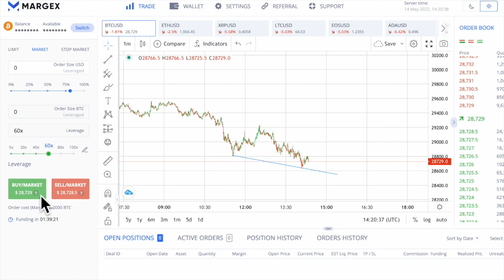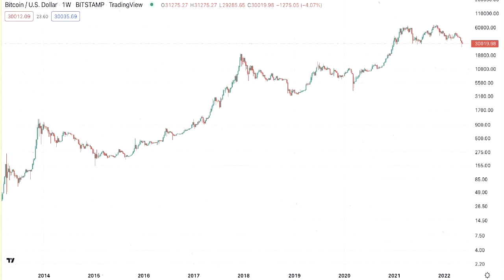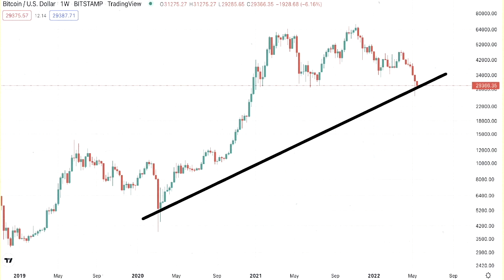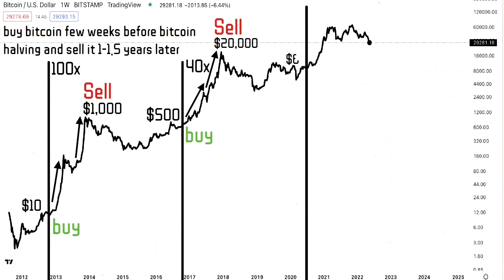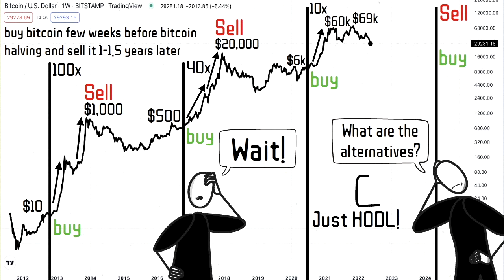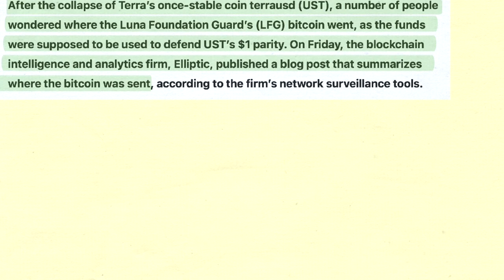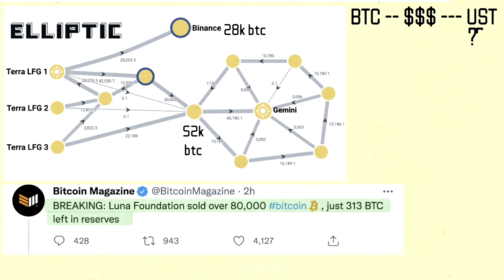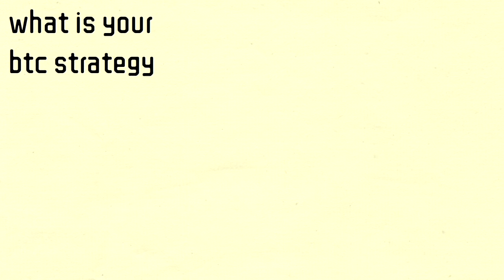Bitcoin Million Dollars Cash Out Plant That Actually Works!!!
Good market strategies is hard to find. In this video I will present to you a new and Simple bitcoin strategy that works then billionaire Bill Miller will explain why he isn’t selling bitcoin.

➤ Join to get $50 bonus to pay trading fees. Despite 0.004+ BTC to get an additional $50 bonus

🔑 BTC Wallet Address: 16EtKHG2rwH2NqA4MniK4JRhzPyv5AeiER
🔑 ETH Wallet Address: 0x1db0fa9a379e46cb205a39a0766e30d3e3d0d11e
🔑 LTC Wallet Address: LRcmBavhskBURqmw1sujV5LS8WUPvfaNj8